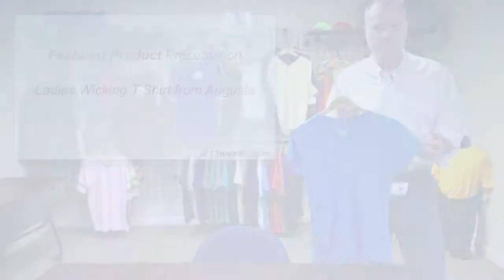Featured Product Presentation - Ladies Wicking T-Shirt from Augusta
Augusta's new Style 1790 Ladies Wicking T-Shirt is a companion piece to their most popular Style 790 and features a performance fabric, v-neck collar, set-in sleeves and is available in 18 colors.